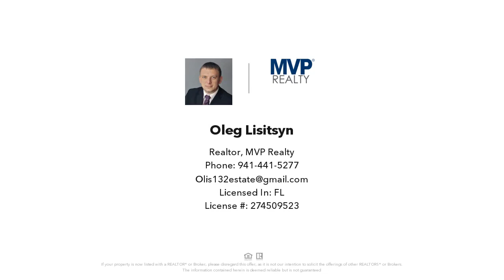472 COLGATE ROAD, VENICE, FL Presented by Oleg Lisitsyn.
Contact Oleg Lisitsyn for more information.

In the serene heart of Venice, Florida, lies an exquisite 2-bedroom, 2-bathroom home, beautifully balancing classic elegance with contemporary refinements. Spanning 2,141 sqft in total, with 1,069 heated sqft, this property on 472 Colgate Rd promises luxurious spaces bathed in ambient light.
Constructed in 1981 and tastefully renovated in 2020, this single-family home invites you to indulge in modern comforts while relishing its timeless design. Its state-of-the-art kitchen, accentuated by lustrous granite countertops and premium appliances, anchors the home. Throughout, superior flooring enhances its modern design, making it perfect for both intimate relaxation and grand entertaining.
The exterior equally impresses. Front and rear porches beckon for tranquil mornings and peaceful evenings, while the securely fenced backyard, adorned with mature trees and a meticulously designed gazebo, offers a private oasis. An added utility shed optimizes functionality.
Further amenities include a spacious 2-car garage, ensuring optimum protection for your vehicles. To the discerning buyer seeking an all-inclusive package, this residence is offered fully furnished.
Beyond its gates, Venice, renowned as the "Shark Tooth Capital of the World," offers a tapestry of pristine beaches, fine dining, and boutique shopping. Its strategic location ensures major conveniences are within easy reach.
For the astute investor, a cooperative tenant already in place expresses interest in maintaining the lease—streamlining a lucrative opportunity in a thriving locale.
An epitome of coastal luxury, 472 Colgate Rd is a must-see.
Property Highlights: 2 Bed | 2 Bath | 2,141 Total Sq.ft., Expertly Renovated in 2020, Premium Kitchen with Granite Surfaces, Dual Porches, Gazebo, & Mature Landscaping, Turnkey: Fully Furnished with Appliances, Existing Tenant Eager to Continue Lease.